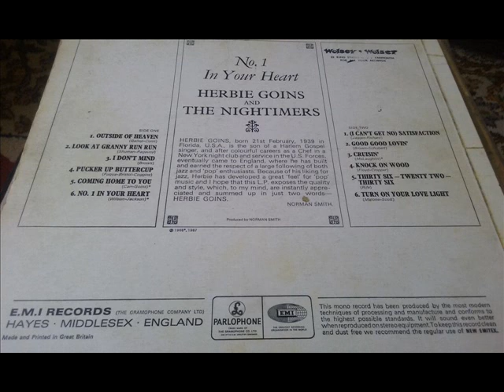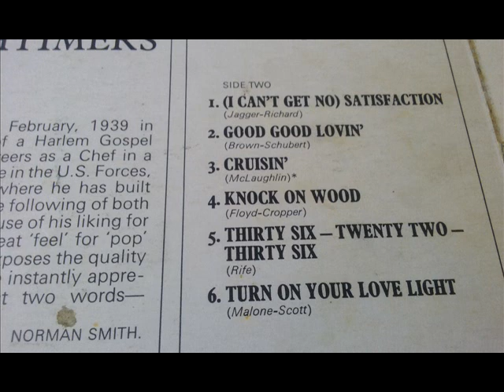Herbie Goins and the Nightimers Number one in your heart Soul